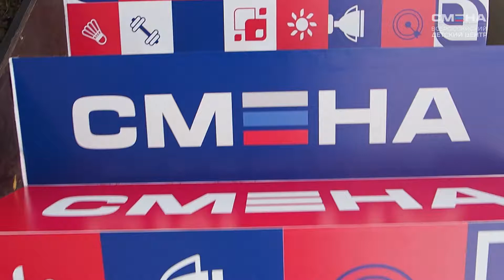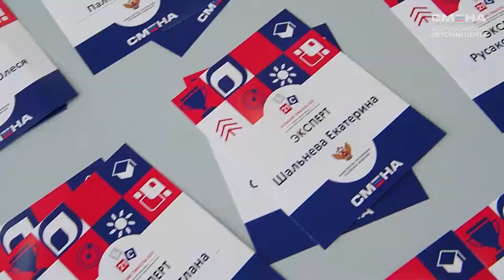ВДЦ "Смена" приветствует участников Всероссийского форума "Большие смыслы 2021"!